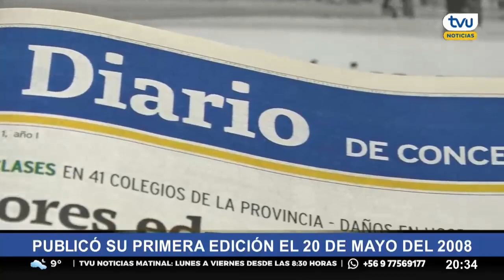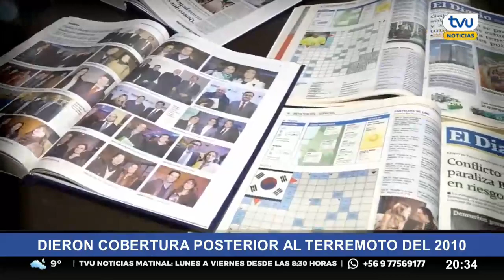Diario Concepción cumple 16 años informando al país desde la Región del Biobío